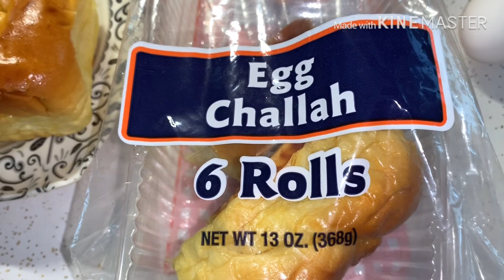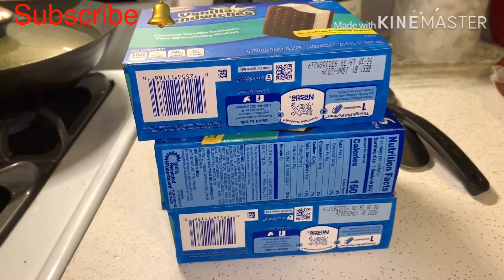Plan fail ho gya/ a rainy day/Pakistani mom routine vlog/tayba vlogs/PALvlogs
About video
Hi everyone my name is tayba. I have a one kid. I am e housewife and a vlogger too.I lives in America with my family and have a great time here. I make vlogs of my daily life routine as 👇
👉🏻Cleaning video
👉🏻Cooking vlogs
👉🏻Organize home
👉🏻Decorate home
👉🏻DIYs
👉🏻Shopping
👉🏻Outside picnic
👉🏻Review vlog
👉🏻Kitchen cleaning vlog family fun videos and much more. This videos are proof very helping in your daily life and you feel good to see vlogs and learn best life tips and tricks.
I hope you like my video if u do so please hit the 👍 button